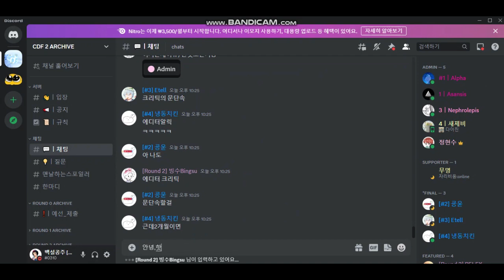이게 저 맞습니다..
크리틱님? 수고, 하셨습니다ㅡ. 덕분에 재밌게 피쳐링 참여했습니다.

Q. 어린왕자 누군가요?
A. 저도 모릅니다.

Q. 개구리왕자랑 동일인물 아닌가요?
A. 아닙니다. 개구리왕자가 누군지도 모릅니다. 대회 규정을 위반하는 행동은 하나도 안했어요

Q. 왜 부계로 참여했나요?
A. 크리틱님이? 알릭이라는 부계를 쓰셨길래, 피쳐링도? 부계로 참여했습니다.

Q. 왜 백설공주세요?
A. 한비,님이 추천해?주신. "닉네임"입니다.

Q. 말투 급발진 이유 뭔가요?
A. 대회 서버 일반채팅방에서 소신발언 다량 배출한 이후로 저인 거 다들 알 것 같아서 막 나갔습니다.

Q. 다음 시즌?
A. 본계로 참가합니다.

기타 질문들은 댓글에 남기지 마십시오.
CDF 참가작 재생목록 : 없네
예선 : 없네
1라운드 : 없네
2라운드 : 없네
3라운드 : 없네
준결승 : 없네
결승 : 없네